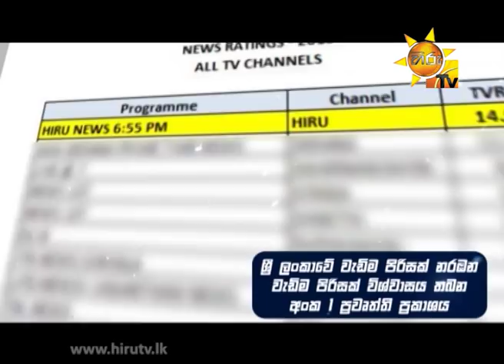හිරු අංක 1 ට අපව ඔසවා තැබූ ශ්‍රී ලාංකේය ශ්‍රාවක ප්‍රේක්ෂක ඔබට අපගේ උත්තමාචාරය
හිරු ටෙලිවිෂනයේ, රේඩියෝවේ, අන්තර්ජාලයේ
අංක 1 ට අපව ඔසවා තැබූ
ශ්‍රී ලාංකේය ශ්‍රාවක ප්‍රේක්ෂක ඔබට
අපගේ උත්තමාචාරය...